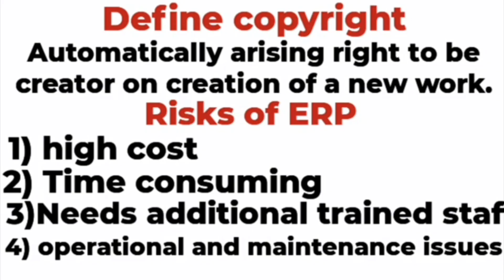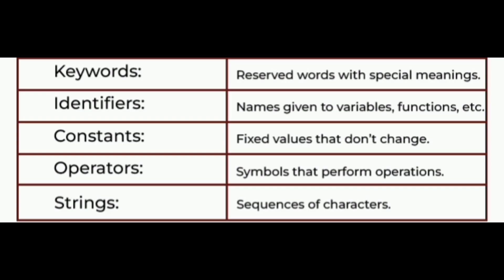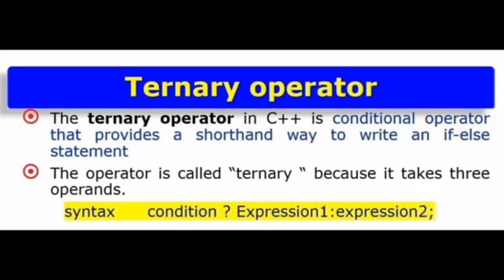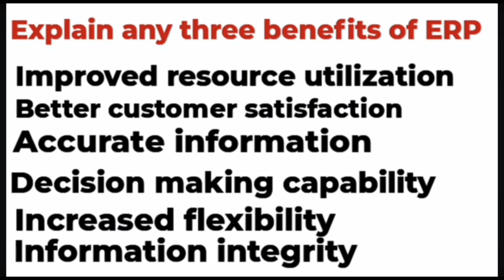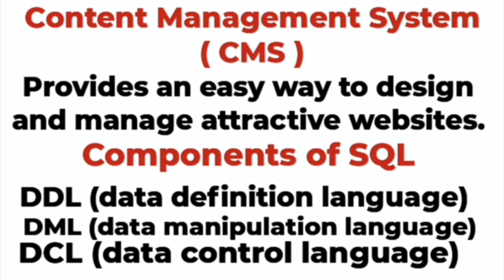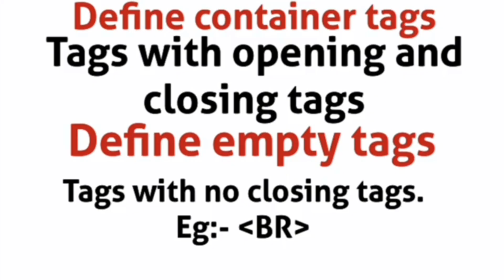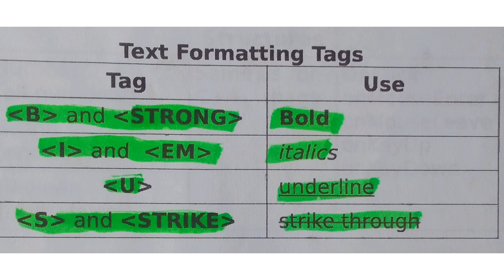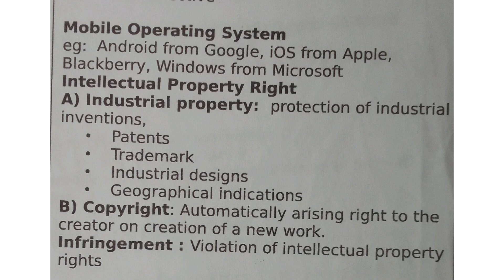Plus two Computer Application 📌PASS ആവണോ എന്നാൽ ഇത് പഠിക്കൂ😱🔥💯study exam #2025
Plus two Computer Application 📌PASS ആവണോ എന്നാൽ ഇത് പഠിക്കൂ😱🔥💯exam study #2025